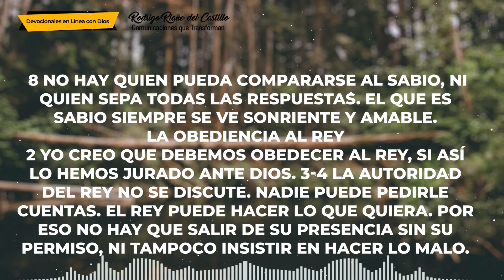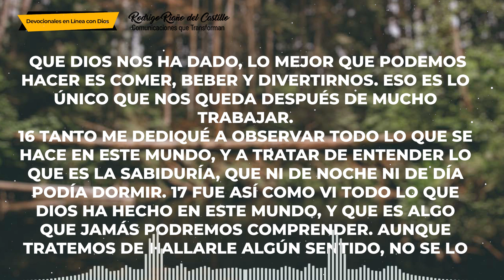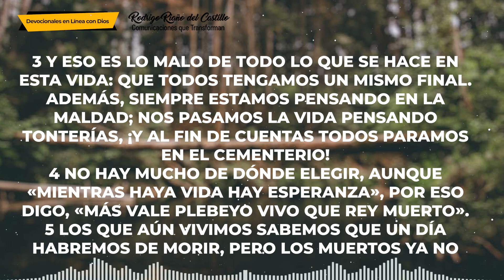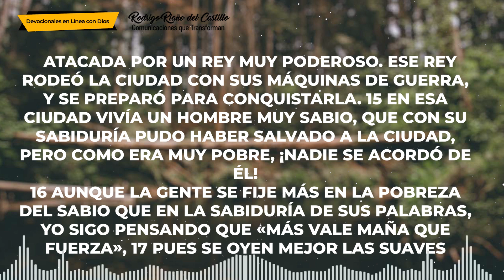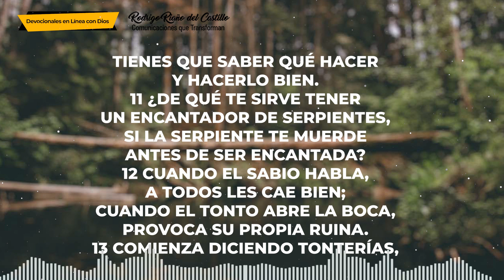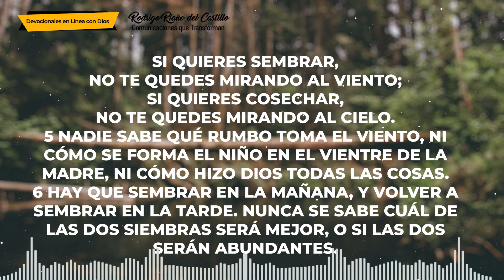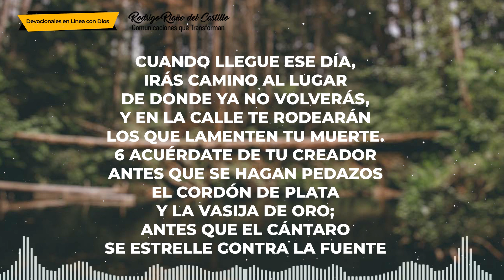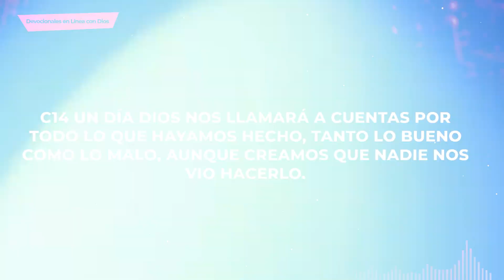LA BIBLIA EN UN AÑO/Día 81 Eclesiastés: 8-12